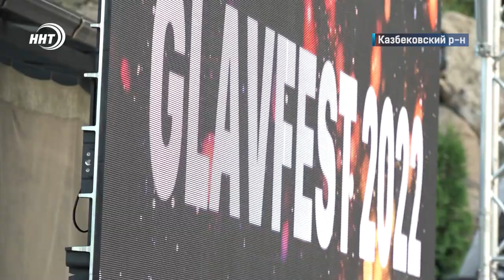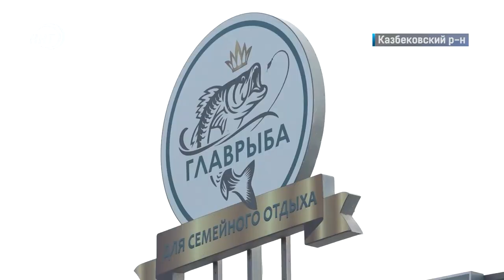Главный фестиваль в «Главрыбе»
В развлекательном комплексе главрыба в самом разгаре идёт фестиваль «главфест» посвященный открытию туристического сезона 2022.

Второй день мероприятия был посвящен вечеру Нашидов.  Подробности в сюжете Карима Даниева.